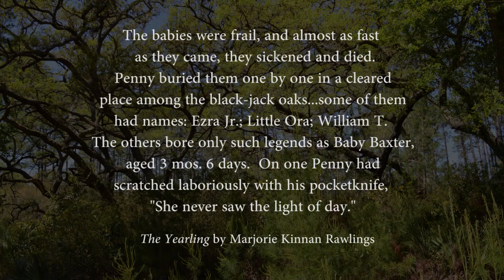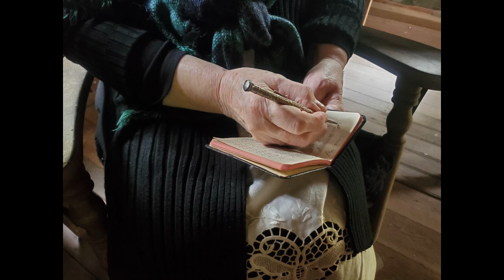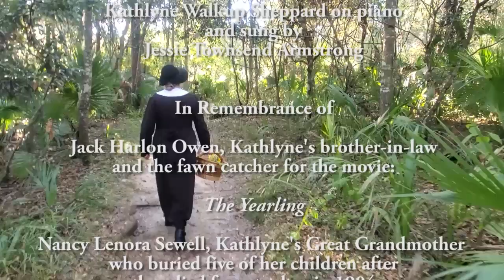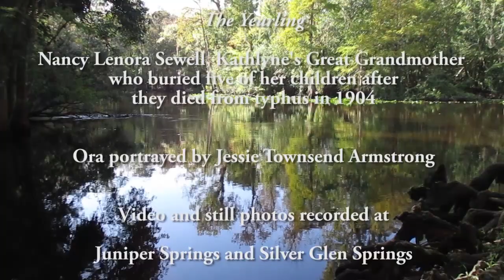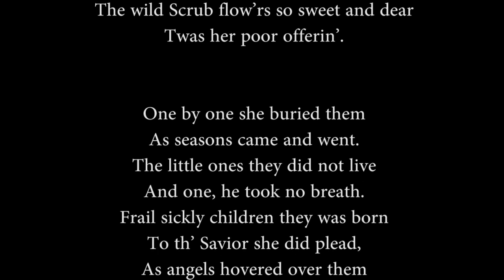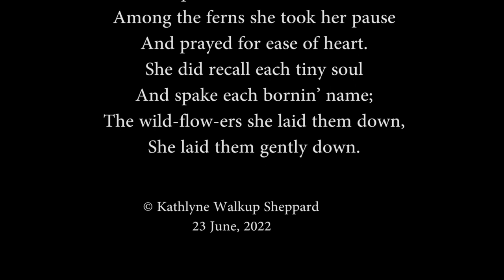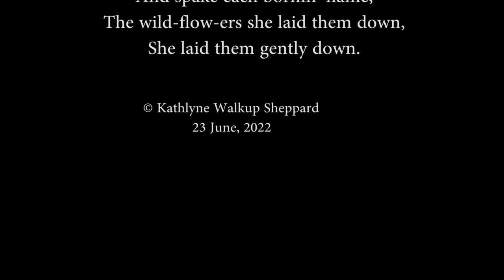Ora's Deep Lament- inspired by Marjorie Kinnan Rawlings' character Ora Baxter in The Yearling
The Pulitzer-Prize winning novel, The Yearling by the late Marjorie Kinnan Rawlings, inspired this poem/song and media project by native Marion County Florida artist Kathlyne Walkup Sheppard. In the video produced by Donna Green-Townsend, Jessie Townsend Armstrong is the vocalist accompanied by composer Sheppard on piano.

Ora's Deep Lament honors Kathlyne Walkup Sheppard's great-grandmother. Nancy Lenora Sewell  buried five children who died from typhus in 1904. Sheppard wants to remember her great grandmother's faith, love and compassion to care for others.

In The Yearling novel by Marjorie Kinnan Rawlings, the character, Ora Baxter, experienced the loss of several children during Florida's early history in the Florida Scrub.

Video locations included the Silver River, Juniper and Silver Glen Springs, the Ocklawaha River, The MKR Historic State Park and the following cemeteries: Long, Gore and the Fred Tompkins Cemeteries in Marion and Alachua Counties.

 ORA’S DEEP LAMENT

          23 June, 2022

She laid her babes ‘neath sandy soil
Among the pines so tall.
Their hands she folded o’er each breast
Their eyelids she did close.
A muslin shroud enfolded each
Within the coffin crude,
The wild Scrub flow’rs so sweet and dear
Twas Ora's twined bouquet.

One by one she buried them
As seasons came and went.
The little ones they did not live
And one, he took no breath.
Frail sickly children they was born
To th’ Savior she did plead,
As angels hovered over them
She sang this woeful song.

Chorus
And oft she went and there did trod
The path that sorrow made.
Among the ferns she took her pause
And prayed for ease of heart.
She did recall each tiny soul
And spake each bornin’ name;
The wild-flow-ers she laid them down,
She laid them gently down…

There was no choir nor epithet,
No life they could exalt.
There only was one comfort known
In this vast wilderness.
As eagles soared high in the sky
Above the cabin crude,
The black crow called his mournin’ cry
While the lonely Whippoorwill sang.

And each dark night a doe comes near
And searches for her fawn;
And from the Glen to Pat’s Island
‘Neath blackjack, pine and oak,
Two mothers guard their sleepin’ babes
So young, so sweet, so still…
Creation groans while swells the song
Of Ora’s deep lament.

Chorus
The wildflowers she laid them down,